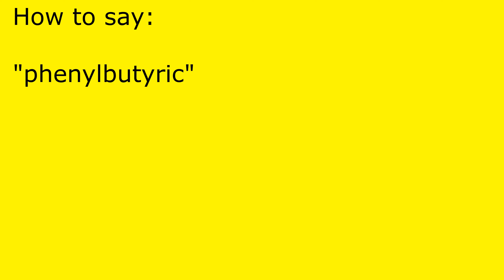How to pronounce phenylbutyric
phenylbutyric pronunciation.